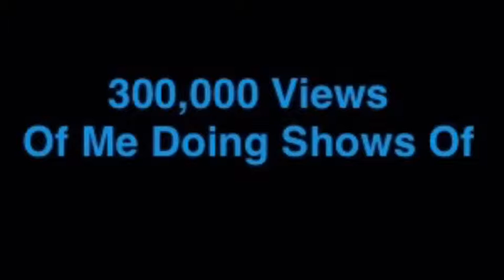300,000 Views Of Me In Andrew Lloyd Webber Shows!!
I’ve Just Hit 300,000 Views Of When I Did Shows That Was Music And Composed By Andrew Lloyd Webber! The Andrew Lloyd Webber I’ve Done Were Cats, Phantom, Joseph & The Amazing Technicolor Dreamcoat, The Wizard Of Oz, School Of Rock & The CK Ronkonkoms Farewell Concert!